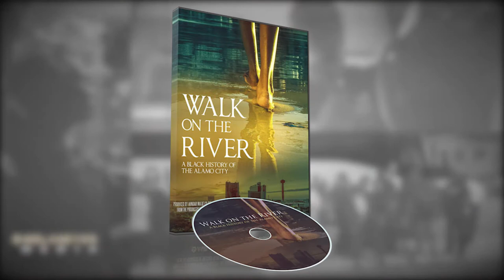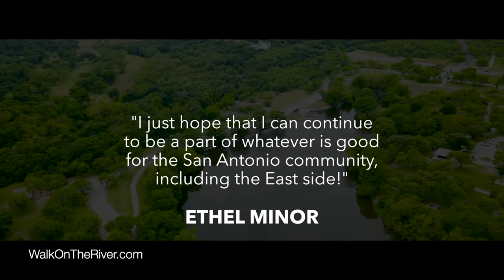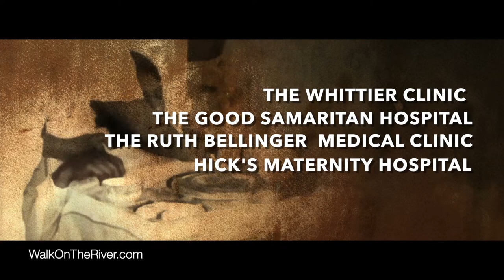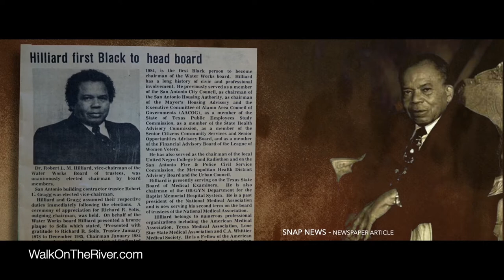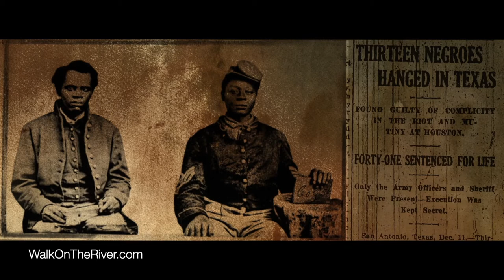Sankofa Ep5 Feb2020